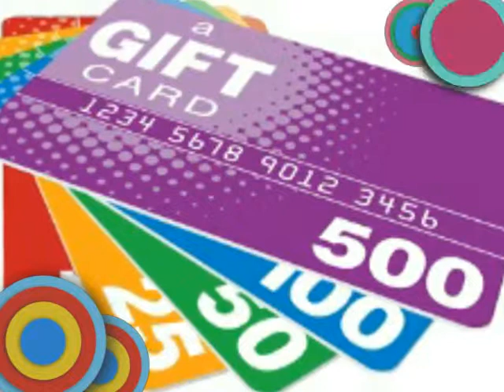Calico north_only me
@Caliconorth! Twitter